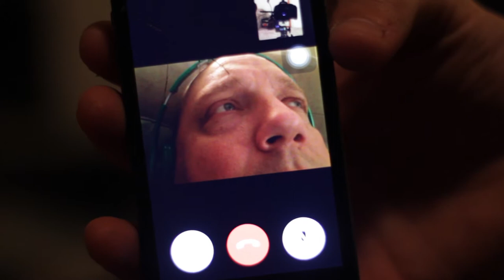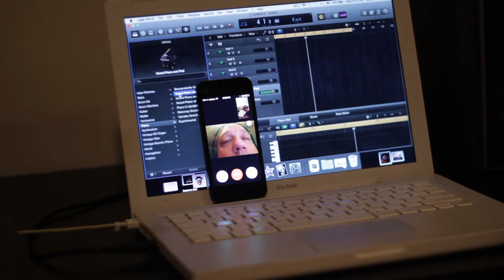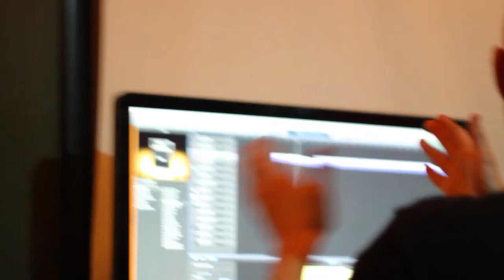Spitt'n in the Mitten| The Making of